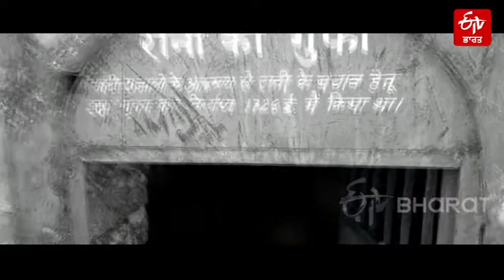ਆਪਣੀ ਹੋਂਦ ਦੀ ਲੜਾਈ ਲੜ ਰਿਹਾ ਕਮਲਾਗੜ੍ਹ ਕਿਲਾ | Kamlahgarh Fort needs conservation | ETV Bharat Punjab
ਹਿਮਾਚਲ ਦੇ ਮੰਡੀ ਦਾ ਕਮਲਾਹ ਕਿਲ੍ਹਾ ... ਇਤਿਹਾਸ ਵਿੱਚ ਕਈ ਲੜਾਈਆਂ ਦਾ ਗਵਾਹ ਹੈ, ਪਰ ਅੱਜ ਇਹ ਕਿਲ੍ਹਾ ਆਪਣੀ ਹੋਂਦ ਲਈ ਲੜ ਰਿਹਾ ਹੈ ... ਇੱਕ ਸਮਾਂ ਸੀ ਜਦੋਂ ਬਹੁਤ ਸਾਰੇ ਰਾਜਿਆਂ ਅਤੇ ਅੰਗਰੇਜ਼ ਸ਼ਾਸਕਾਂ ਲਈ ਇਸ ਕਿਲ੍ਹੇ ਤੇ ਫਤਿਹ ਹਾਸਲ ਕਰਨਾ ਅਸੰਭਵ ਸੀ ... ਪਰ ਸਮੇਂ ਦੇ ਨਾਲ, ਸਰਕਾਰੀ ਬੇਰੁਖੀ ਦੀ ਮਾਰ ਅਜਿਹੀ ਪਈ ਕਿ ਖੁਦ 'ਚ ਇਤਿਹਾਸ ਨੂੰ ਸੰਜੋਈ ਬੈਠਾ ਇਹ ਕਿਲ੍ਹਾ ਅੱਜ ਆਪਣੀ ਦੁਰਦਸ਼ਾ 'ਤੇ ਹੰਝੂ ਵਹਾ ਰਿਹਾ ਹੈ ...